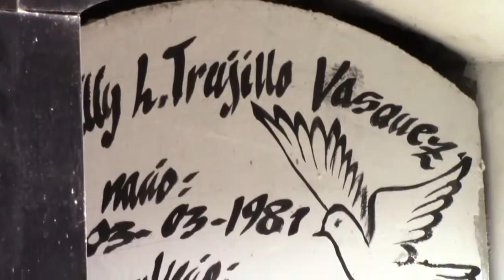Dan último adiós a el capitán Willy Trujillo familiares, colegas y amigos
.- Dan último adiós a el capitán Willy Trujillo
familiares, colegas y amigos muy consternados por la pérdida.